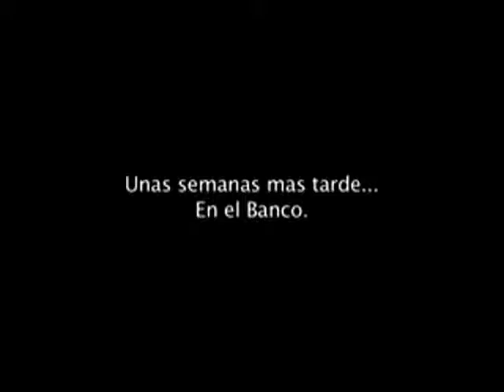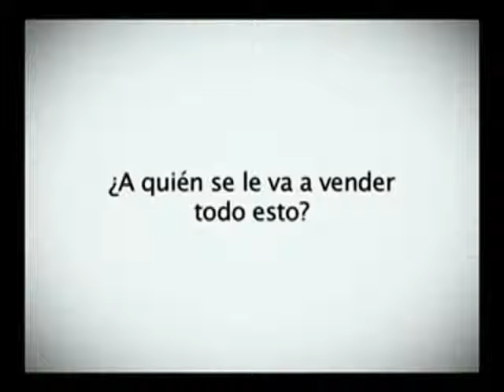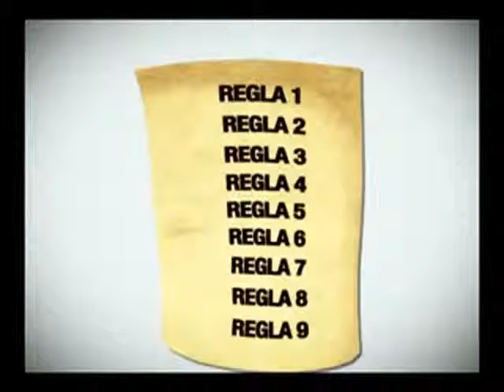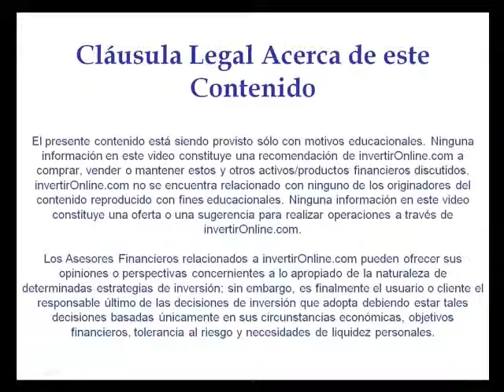La Crisis De Las Hipotecas Subprime